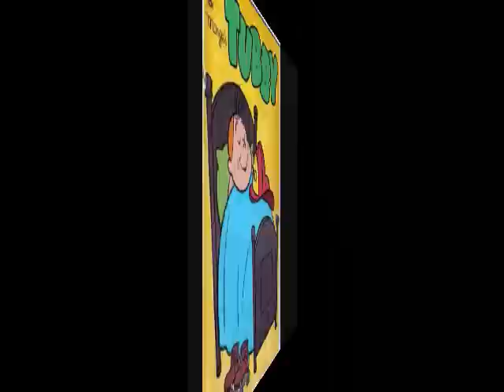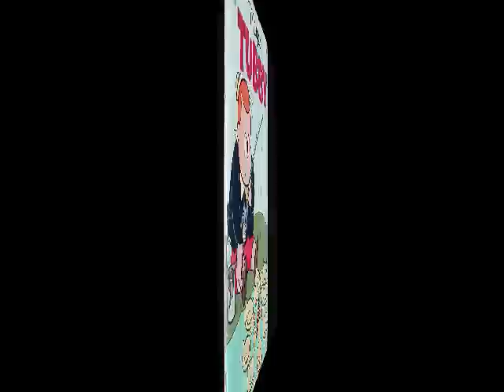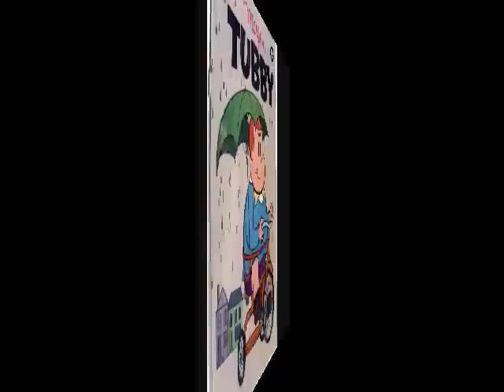LITTLE LULU 5/5 Little Lulu's friend Tubby 1952-1978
Before Spiderman there was "THE SPIDER" detective and master of disguise.  His secret identity was Tubby, the friend of Little Lulu.